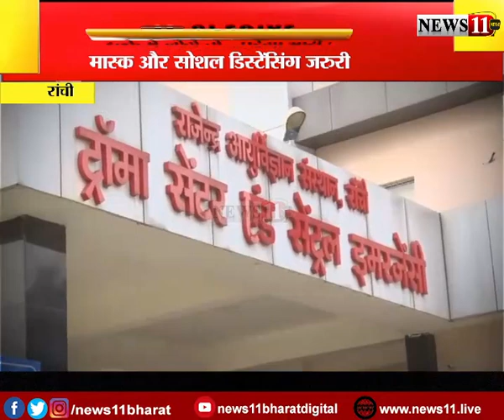हल्के में लिया तो पड़ेगा भारी